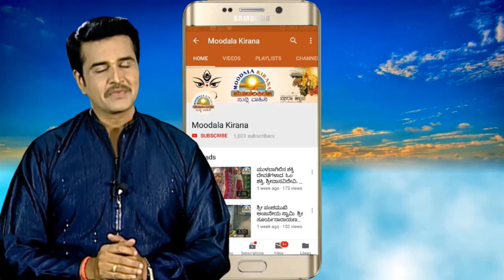Mulabagilu-moodalakirana -ಮುಳಬಾಗಿಲಿನ ನಿರಾಶ್ರಿತರಿಗೆ ದಿನಸಿ ವವಸ್ಥೆ